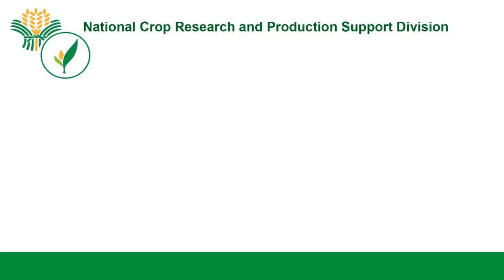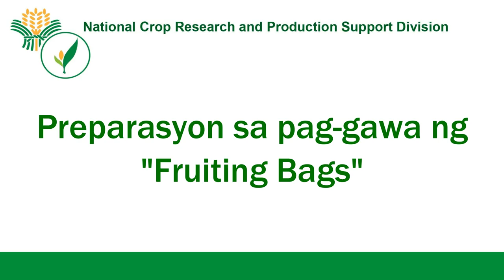Mushroom Culture & Cultivating Technology Training: Demo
Step by step process on mushroom making.